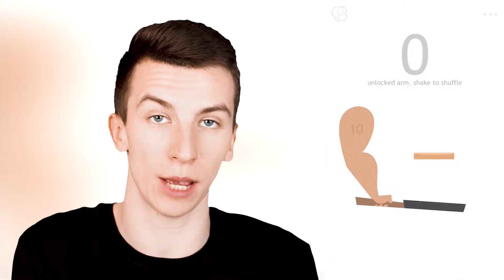4 NOWE GRY IDEALNE na NUDĘ! 📱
15,000 LAJKÓW = KOLEJNE SUPER GRY! 😀

▼Android ▼

▼iOS▼